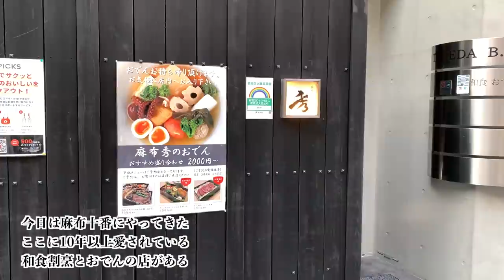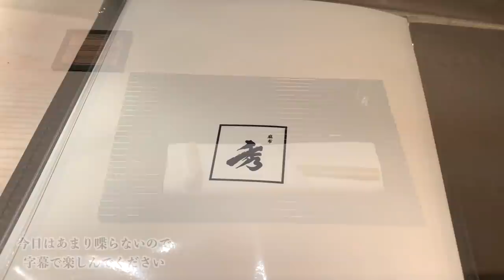旨味最強！仙台和牛ステーキとおでんのコースをカウンターで贅沢にいただく！【麻布 秀/麻布十番】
2018年9月までにわっきーTVで紹介した、都心部限定で61店舗を厳選して紹介。

２４時間営業の焼肉屋へ行ってみた！【スミヨシホルモン】